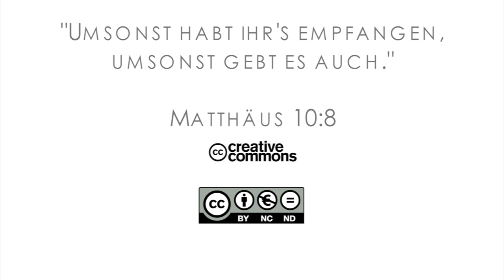15Q03 / 01 Missionare in der Bibel